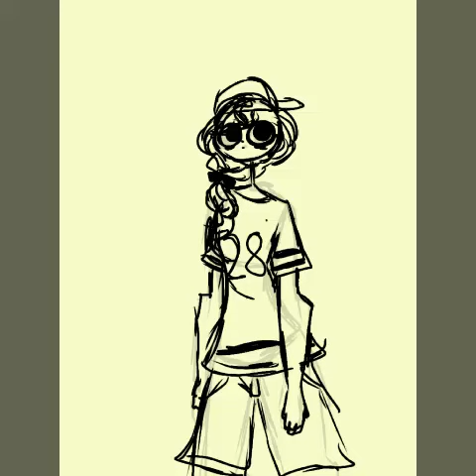One School Animatic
Audio is from One School 21 chump street by Lin Manuel Miranda

My firsr animatic hope ya like it